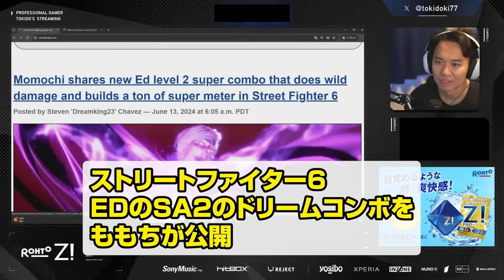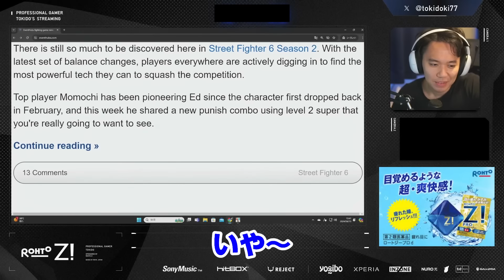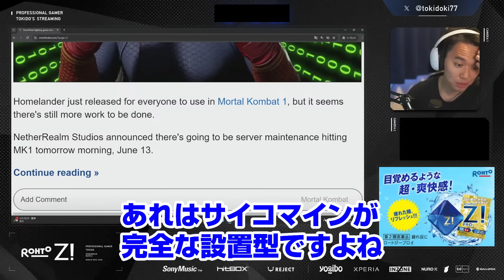「ケンも設置あればな〜」EDのドリームコンボに興味津々のときどさん丨ストリートファイター6【2024.6.15】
Saturday morning (^^)/【2024年6月15日 YouTube配信より】

※ときどさんと無関係の第三者による当チャンネルの動画を加工改変した翻訳投稿等の転載行為はお止め下さい。